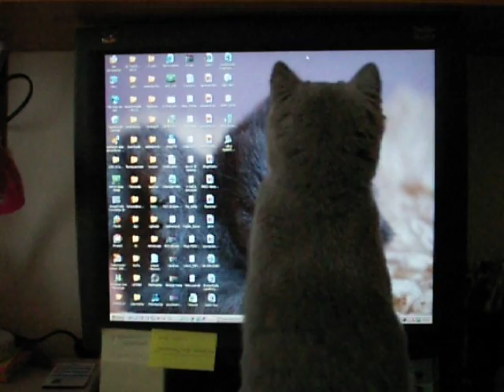Emmy con su otro ratón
Gatita British Blue jugando con el ratón del ordenador. Blue British Kitten playing with the mouse of the computer.